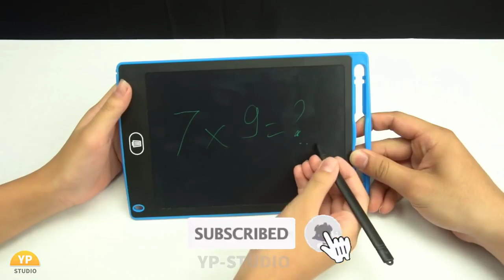3 Simple Life Hacks Cardboard Crafts DIY Toys for Kids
3 Simple Life Hacks Cardboard Crafts DIY Toys for Kids

Amazing DIY Cardboard Toys - How to Make Simple Safe Box Saving Money From Cardboard You Can Do It

Amazing DIY Cardboard Toys - How to Make Marble Run Machine Game From Cardboard You Can Do It

Amazing DIY Cardboard Toys - How To Make Disk Thrower Toy from Cardboard You Can Do It

Amazing DIY Cardboard Toys - How to Make House Saving Money From Cardboard You Can Do It

Amazing DIY Cardboard Toys For Kids | How to Make Ping Pong Ball Gun With Cardboard You Can Do It

AMAZING DIY Cardboard Toys | Marble Run Game For KIDS

SIMPLE INVENTON SMART IDEAS form CARDBOARD! - How to Make DIY Homemade
YP-Studio chanel is DIY life hacks awesome with Girls and Inventon Toys with Simple Material! How to make Toys for Life!
Our Team have more projects with more idea!